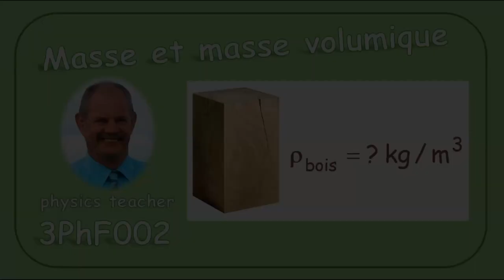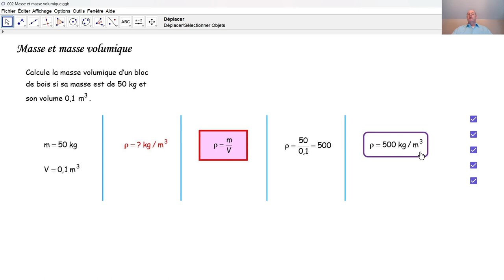Physique 3PhF002 masse et masse volumique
Nous résolvons un exercice concernant la masse volumique du bois.